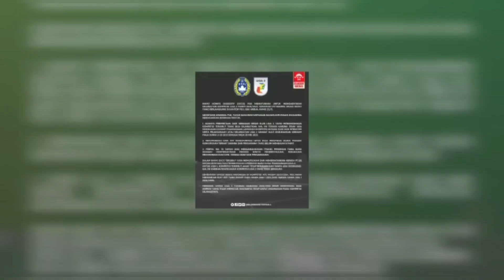DAMPAK BURUK TIMNAS INDONESIA! Usai Kompetisi liga 2 Indonesia dibubarkan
Kompetisi Liga 2 Indonesia musim 2022/23 resmi dihentikan. Hal itu dipastikan melalui hasil Rapat Exco PSSI.

Sekretaris Jenderal PSSI, Yunus Nusi mengungkapkan salah satu faktor yang melatarbelakangi keputusan pihaknya adalah terdapat permintaan dari pihak klub Liga 2.

disebutkan bahwa pihak klub dan operator tidak menemukan kesesuaian konsep untuk menyelesaikan sisa kompetisi sebelum Piala Dunia U-20 dimulai yang mana Indonesia akan jadi tuan rumahnya.

Diberhentikannya Liga 2 berdampak ke jalannya Liga 1. Khusus untuk musim 2022/23, Liga 1 akan menghilangkan sistem degradasi di akhir kompetisinya.

Dan tentu saja nasib buruk bagi Timnas Indonesia, karena tidak ada perkembangan yang signifikan di musim ini